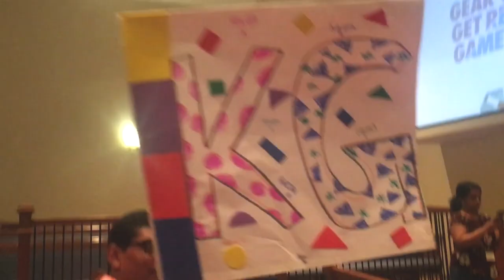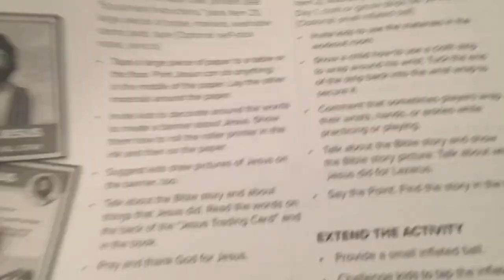WEEK IN MY LIFE: Game On VBS 2018 | JESLIN ANDREWS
FAQ |
What camera do you use?
Canon Digital camera, iPhone 6s Plus, Sony a5100
What do you use to edit your videos?
iMovie
How old are you?
20